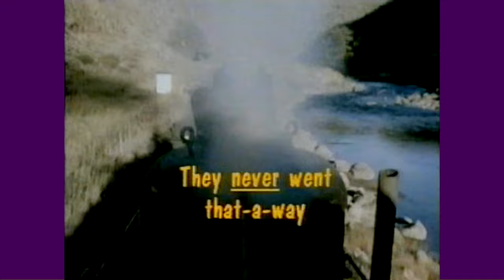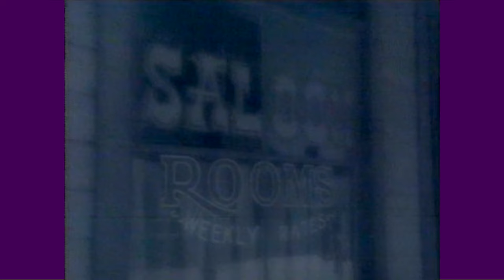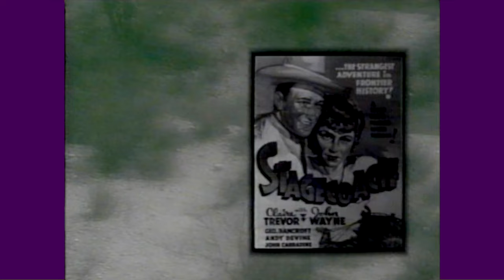BS 西部劇の歴史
出演：チャールトン・ヘストン/ジャック・パランス/リー・ヴァン・クリーフ/リチャード・ウイドマーク/クリント・イーストウッド 他